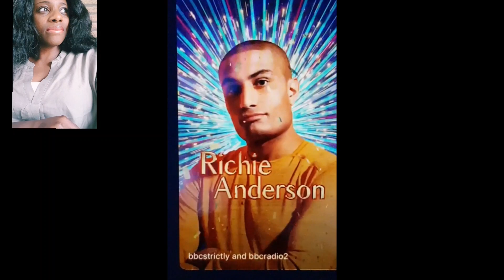Giovanni Pernice, Rose Ayling-Ellis and Laurenmayoakley new update on Strictly come dancing 2022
I DONT OWN NO RIGHT TO THIS CONTEN